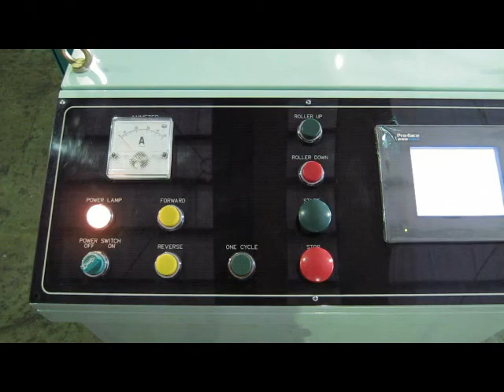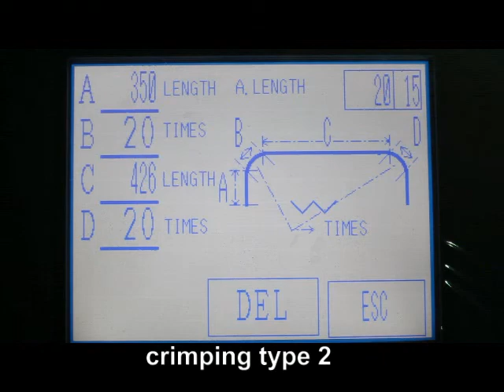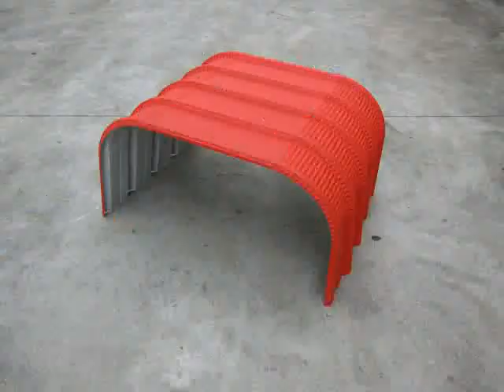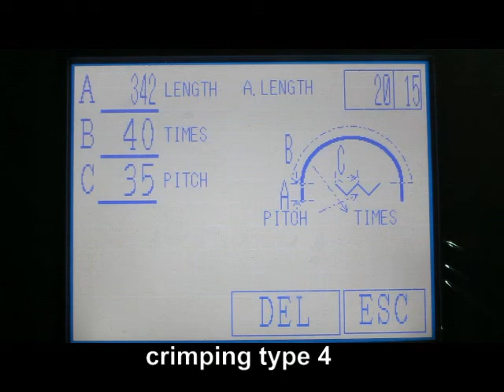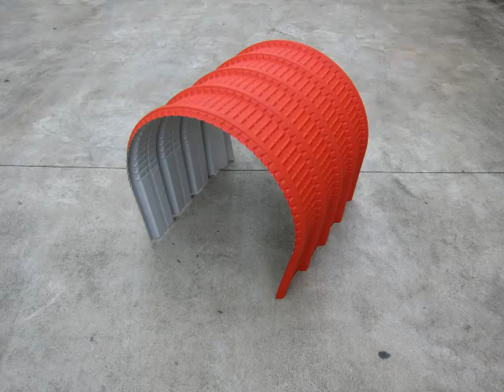Roof Curving Machine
Yunsing Industrial Co., Ltd. was established in 1972. Holding “adhering to excellent quality and enhanced reliability to create outstanding customer satisfaction” as our business philosophy, Yunsing has accumulated more than 40 years of experience specializing in manufacturing steel plate automatic cold roll forming machines with advanced technologies and superior quality products, such as roofing and wall cladding, corrugated sheets, stepped tile roofing, floor decking, C-Purlin, rolling shutters and door frames.

With all the staff’s effort, Yunsing’s roll forming machines are widely used in more than 60 countries, covering the U.S., Canada, Central and South America, U.K., Spain, Africa, Russia, Australia, and Southeast Asia, winning trusts and supports from customers all over the world.

One out of three steel plate cold roll forming machines made in Taiwan should come from Yunsing. We, as a team of oneness, have a vision to persist with innovation for change, for growth and for transformation, which has earned trust from the world’s major manufacturers to form a global strategic alliance. This vision, as Yunsing’s everlasting corporate value, creates a momentum to fulfillment and success, and continuously brings us technology humanization and highest trustworthiness to embrace the new era of hopes and challenges.